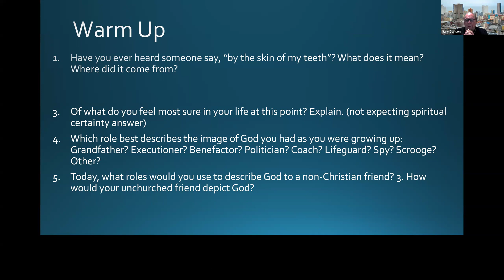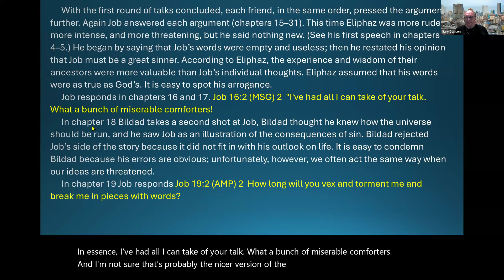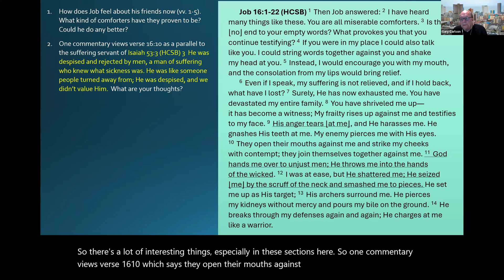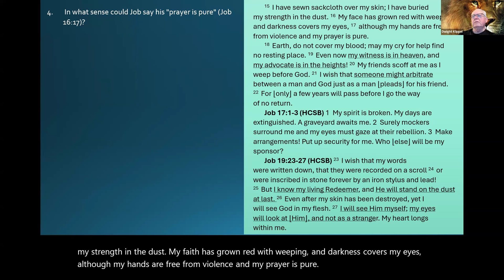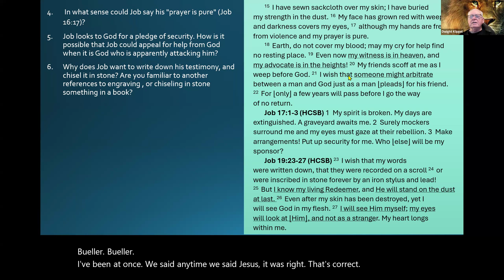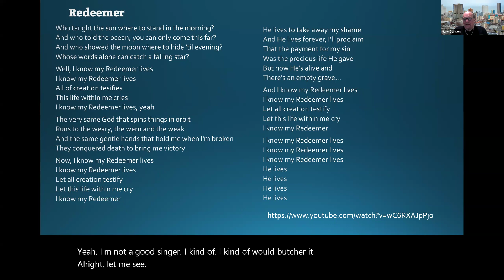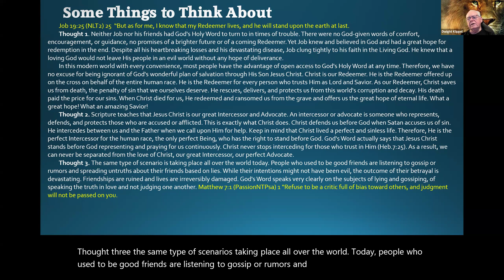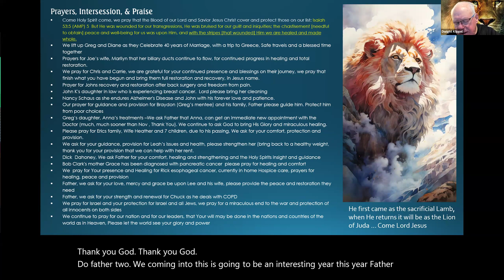Warriors Bible Study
Book of Job Chapters 16  through 19